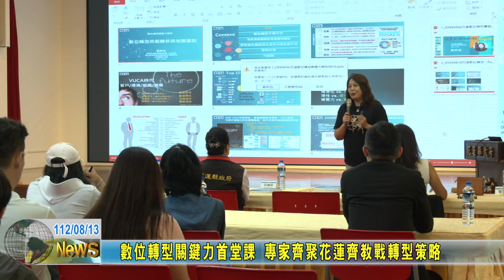20230813 01 數位轉型關鍵力首堂課 專家齊聚花蓮齊教戰轉型策略